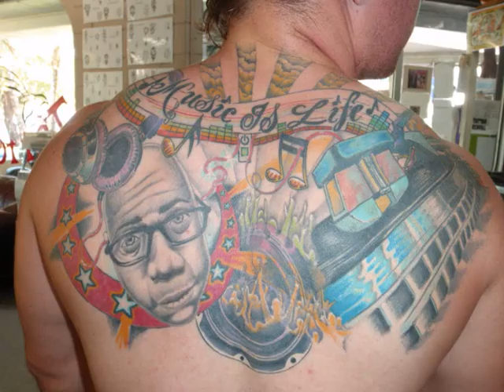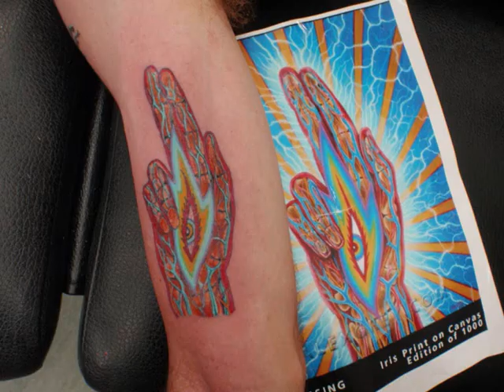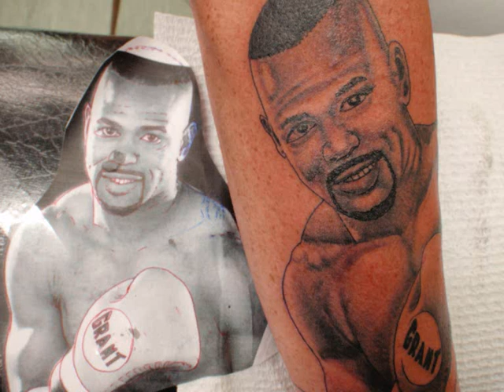compilation monk_0001.wmv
compilation of Monks' tatts over the last year... 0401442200, Whitsunday Australia.